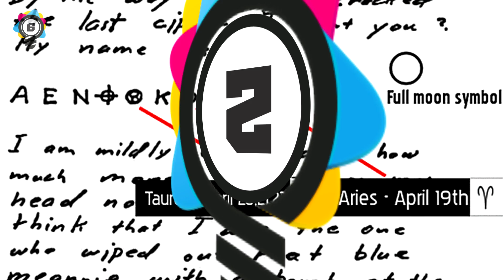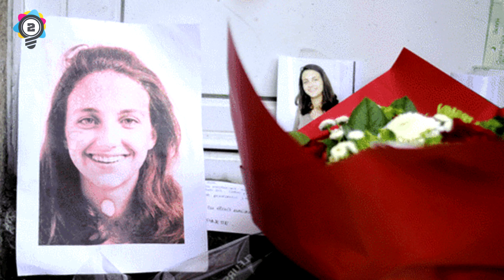Top 10 Unsolved Murders From Around The World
Top 10 unsolved murders from around the world. some very disturbing cases of murder that has not been solved till this day and the killers on loose living a normal life like nothing happened

? Channel Description:
Elite Facts is your number one source of fact videos on YouTube. We cover every genre from Top 5, Top 10, Top 20, Things You Believe Exist, In The World, Fails, Perfectly Timed Photos, Photoshop Compilations, Optical Illusions & Autocorrects etc etc

# Fully Licenced Music
We have full permission to use the music in this video, via our paid subscription of the AudioBlocks.com service.